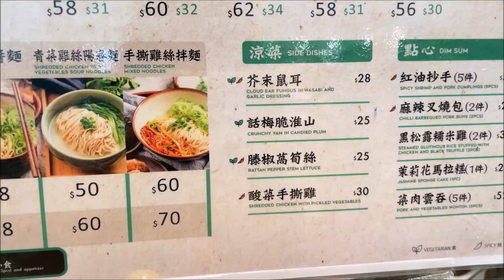【邊度有素食 ☆ 觀塘 | 點餃 Dimpling】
去觀塘APM美食廣場找素食，發現這間餃子專門店有一款新豬肉素菜餃，可以揀煎餃或蒸餃，另外仲有幾款素小食，平日簡單食一餐都夠飽㗎！

點餃 Dimpling
地址：觀塘觀塘道418號創紀之城五期(apm)2樓Food Fiesta內

【香港唯一廣東話素食媒體】
邊度有素食｜素食懶人包｜素食旅遊｜簡易食譜｜交流聚會